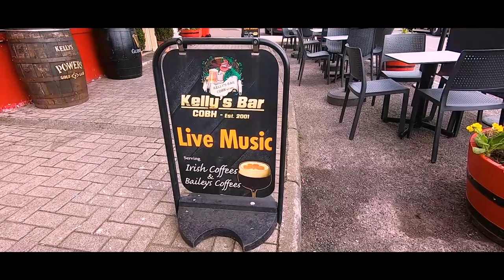Wild Rover - Hard Green - Irish Drinking Songs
WILD ROVER

Sure I've been a wild rover for many's the year
And I've spent all me money on whiskey and beer
But now I'm returning with gold in great store
And I never will play the wild rover no more

And it's no, nay, never
No, nay never no more
Will I play the wild rover
No never no more

I went to an alehouse I used to frequent
And I told the landlady my money was spent
I ask her for credit, she answered me nay
Such a custom like yours I can have any day

I took from me pocket ten sovereigns bright
And the landlady's eyes opened wide with delight
She said: 'I have whiskeys and wines of the best
And the words that were spoken were only in jest'

I'll go home to my parents, confess what I've done
And I'll ask them to pardon their prodigal son
And when they've caressed me, as oft times before
I never will play the wild rover no more

Hard Green

Celtic Hard Rock